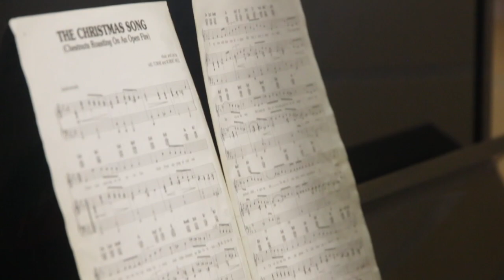Burbank Show Episode 3 Season 1 (2020)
Showcasing Eagle of the Week, HAABSE Teacher of the Year and Teacher Musical Performance